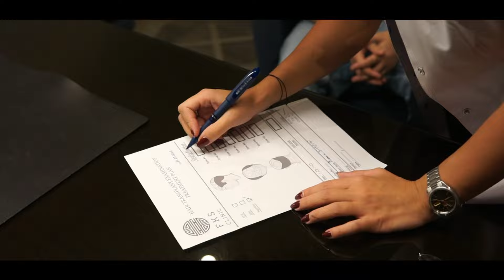Hair Transplant Journey with FKS Clinic